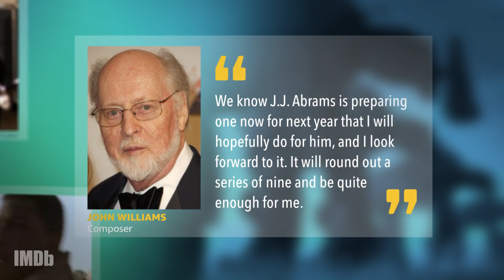Here's what we know about Star Wars: Episode IX so far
It’s safe to assume that Star Wars: Episode IX will end up being one of the biggest movies of 2019, after the previous two entries in the Star Wars Skywalker saga topped the year-end box office back in 2017 and 2015. So, The A.V. Club partnered with IMDB to keep you up to date with the latest news and theories about what to expect when Star Wars: Episode IX speeds its way into theaters next year.